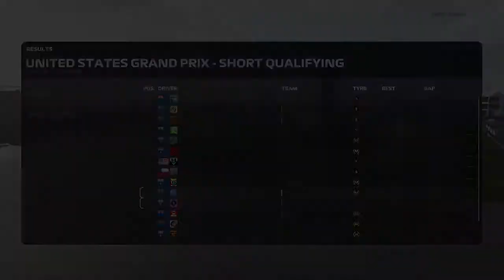AOR F2 Oceania S5 R19 USA GP - BOTH WILLIAMS MISS EACHOTHER BY A CIGARETTE PAPER TWICE!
Forgot to put in DT passing me for Position oops Love you DT xox